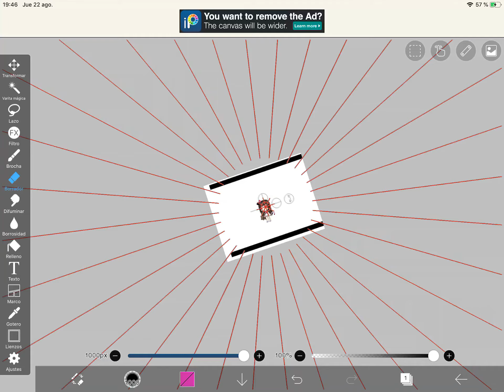Me agarra el ojo